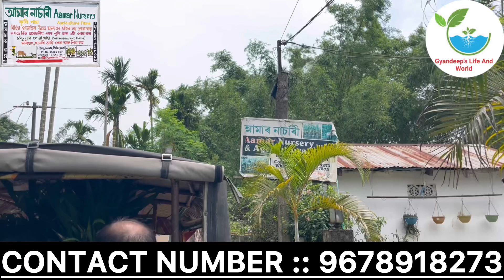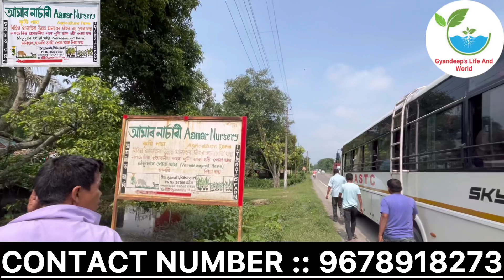Dwarf Hybrid Arecanut Betelnut Plant How To Delivered Our Subscriber By Aamar Nursery Vill Rangamati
Hello Everyone
In This Video Let’s See

Ghost Pepper All Disease Treatment Only Organic Solutions ভোট জলকীয়াত কি কি প্ৰাকৃতিক ঔষধ ব্যৱহাৰ কৰিব জানো আহক

Seeds Germination Tips Ghost Pepper And Papaya Planet অমিতা আৰু ভোট জলকীয়াৰ পুলি ঘৰতে নিজে কিদৰে প্ৰস্তুত কৰিব জানো আহক

Napier Grass Plantation Hybrid Super Napier Grass CO5 Cultivation নেপিয়াৰ ঘাঁহ কেনেকৈ ৰোপণ কৰিব চাওঁ আহক

Ghost Pepper Cultivation Best Production Tips In Assam ভোট জলকীয়া এজোপাত বহুত জলকীয়া লাগিবলৈ কৰা উপায়

ধন্যবাদ

জয় গৌ মাতা  🙏❤️